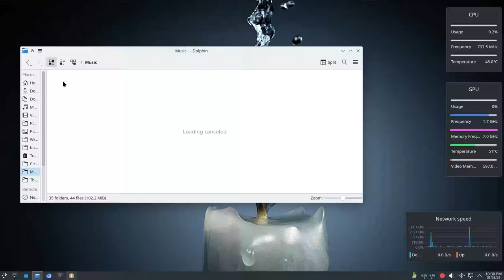Detached global menus on KDE 6 on Wayland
Video shows the detached behaviour of global menus on KDE 6 on Wayland. Using KDE Neon with system fully updated up to 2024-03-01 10:42 PM IST